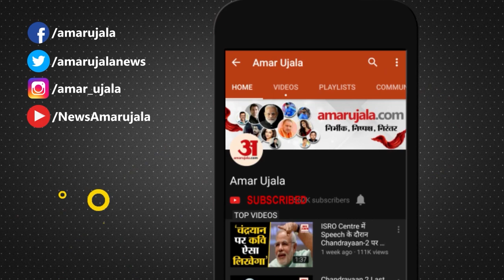प्रशांत किशोर और नीतीश कुमार की क्यों नहीं हो रही मुलाकात? | Pk and Nitish Meeting |Prashant Kishor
चुनावी रणनीतिकार प्रशांत किशोर के ट्वीट के बाद चर्चाएं जारी हैं। वहीं, खबर है कि वह दो दिनों से बिहार की राजधानी पटना में हैं, लेकिन अब तक मुख्यमंत्री नीतीश कुमार से मुलाकात नहीं हो पाई है। कहा जा रहा है कि कभी जनता दल यूनाइटेड में कुमार के साथ काम कर चुके किशोर अब मुलाकात के लिए अनिच्छुक नजर आ रहे हैं और उनका ये रवैया कई सियासी सवाल खड़े कर रहा है। हालांकि, इसके भी कई कारण गिनाए जा रहे हैं।